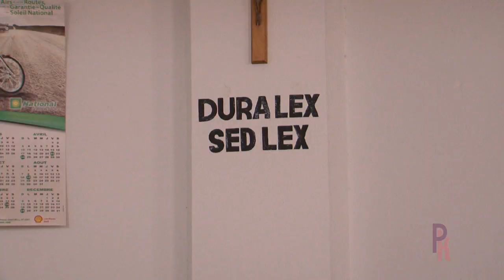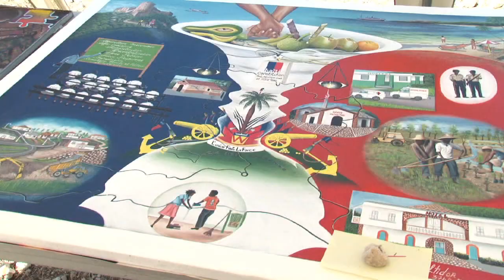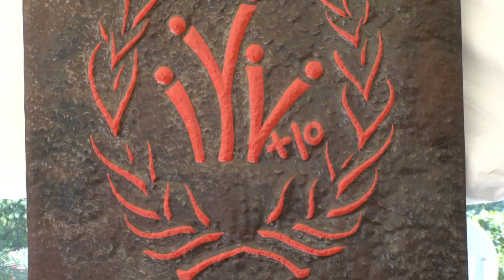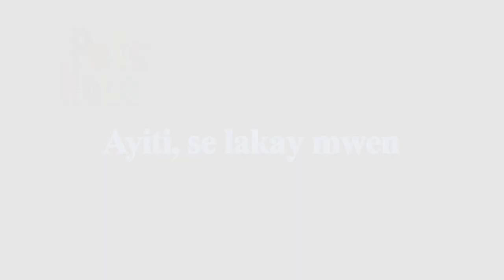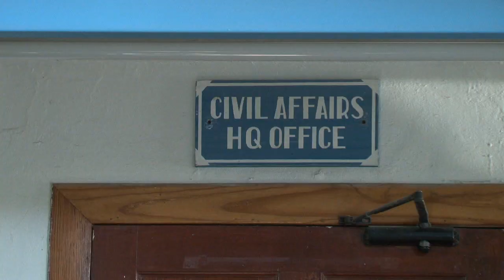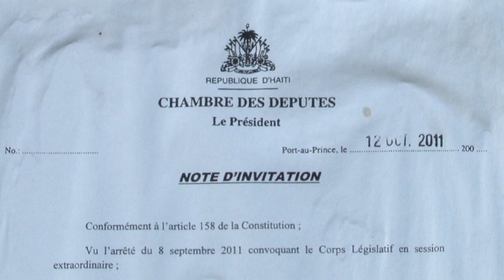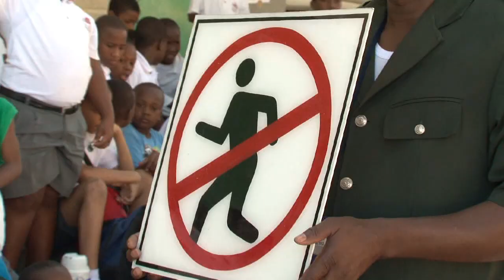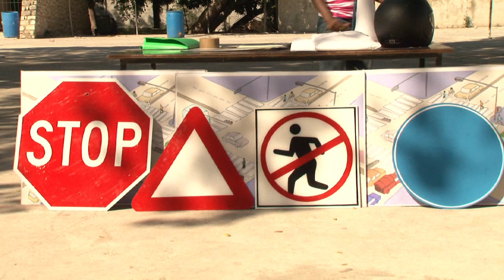Pote Kole 80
1. Pye kout pran devan / Prenons les devants  / sooner rather than later

Chèf MINUSTAH vizite pou premye fwa Vil Gonaives, pou-l wè travay kap fèt pou ranfòse enfrastrikti ak aparèy jidisyè-a.

Le chef de la Minustah en visite pour la 1ere fois aux Gonaïves pour superviser les travaux de renforcement des infrastructures et de l`appareil judiciaire.

For his first visit to Gonaives, the chief of MINUSTAH could appreciate several works including reinforcement of infrastructure and judicial buildings.

2. Fèt volontarya / La fete du volontariat / volunteers celebration

Pwogram Nasyonzini pou Volontarya ak gouvènman ayisyen- an òganize yon konkou atistik pou selebre dizyèm ane volontarya a.

A l`occasion des 10ans de l`année Internationale des Volontaires, le gouvernement haitien et l` UNV organisent un concours artistique.

The 10th anniversary of volunteers was marked with artistic competition organized by the government and UNV.

3. Ayiti, se lakay mwen / Haiti, c'est chez moi / Haiti is home

Walter Samah se volontè nan biwo MINUSTAH kap apiye palman-an. Men angajman-l pou ayiti pran pye sou travay li.

Walters Samah est un volontaire de la MINUSTAH qui travaille en support du parlement. Mais son engagement pour Haiti va bien au-dela.

Wlaters Samah is a volunteers at MINUSTAH working with the parliament. But his commitment for Haiti goes way beyond that.

4. Timoun fè Atansyon ! / Attention les enfants ! / Children watch out !

Minustah ak PNH koumanse sansibilizasyon sou Sekirite Woutyè a nan lekòl yo

La MINUTAH et la PNH ont demarre des seances de sensibilisations a la Seccurite Routiere dans les écoles

MINUSTAH and PNH launched Road Safety sensitization in schools